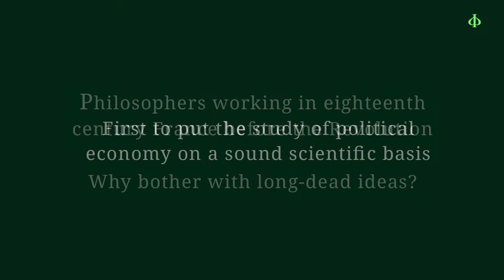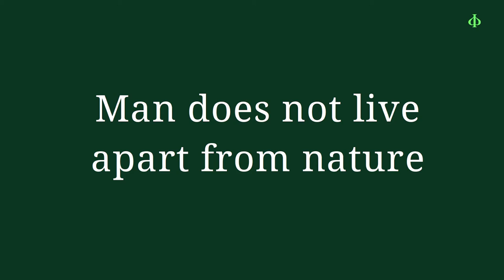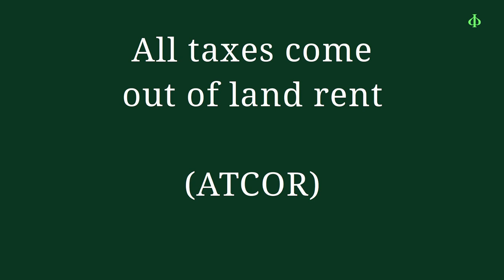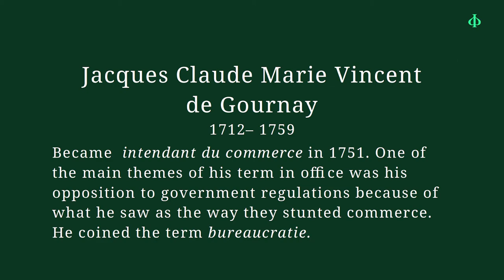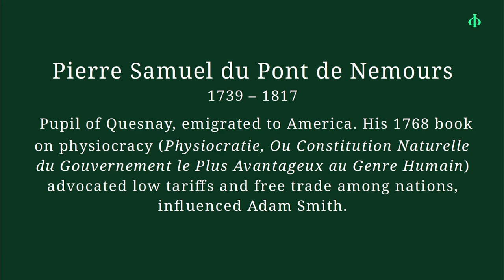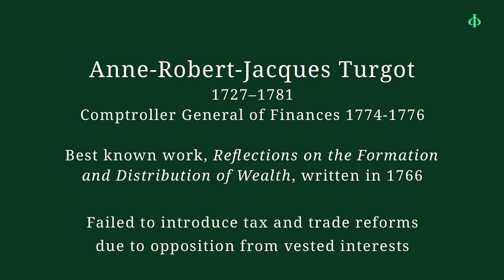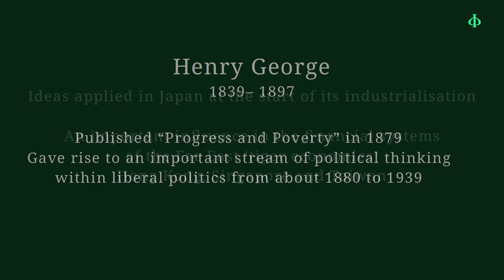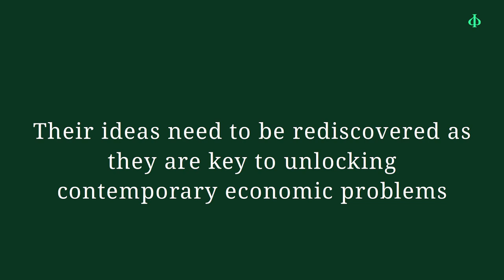Why Physiocrat? Who were they? What were their ideas?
Why I have named this channel after a group of almost-forgotten eighteenth century intellectuals, and why they still have something important to tell us.